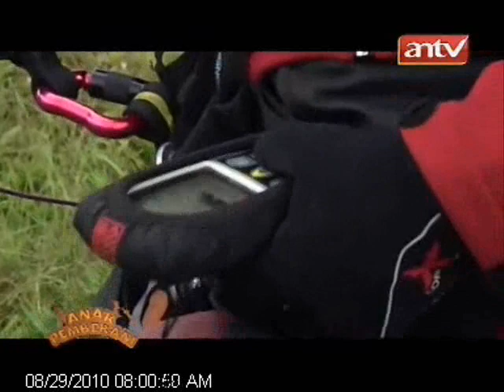[ANTV]ANAK PEMBERANI-Paralayang (FULL VERSION)